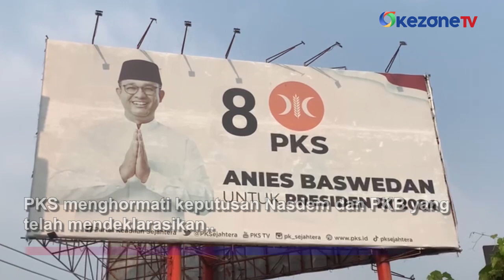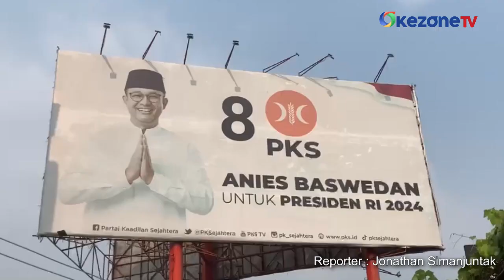PKS Bisa Memahami Keputusan Demokrat, akan Bahas Nama Cak Imin ke Majelis Syura Terlebih Dulu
PKS menghormati keputusan Nasdem dan PKB yang telah mendeklarasikan Anies Baswedan dan Cak Imin sebagai pasangan Capres dan Cawapres.

Presiden PKS Ahmad Syaikhu mengaku memahami keputusan dari Partai Demokrat. Ia pun menghormati keputusan tersebut.

PKS sendiri akan membahas nama Cak Imin terlebih dulu sebagai Cawapres ke Majelis Syura.